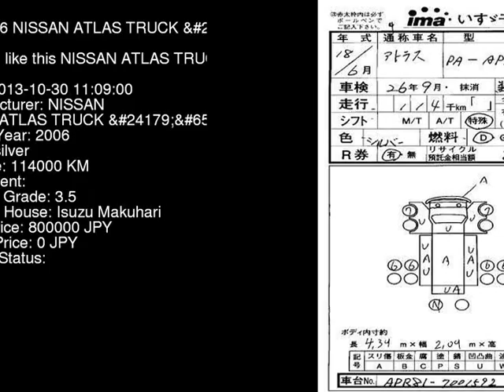2006 NISSAN ATLAS TRUCK APR81R